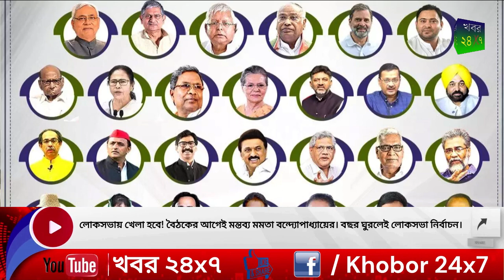বিজেপি শাসিত রাজ্যে দাঁড়িয়ে মমতার হুঙ্কার,'লোকসভায় খেলা হবে' | Khobor 24x7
বিজেপি শাসিত রাজ্যে দাঁড়িয়ে মমতার হুঙ্কার,'লোকসভায় খেলা হবে'